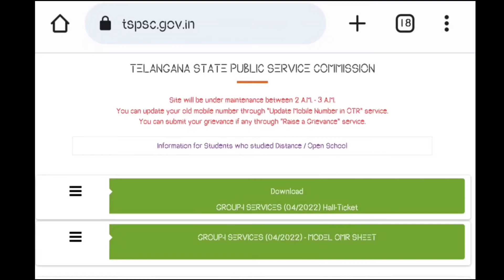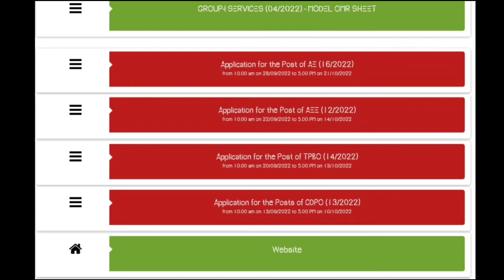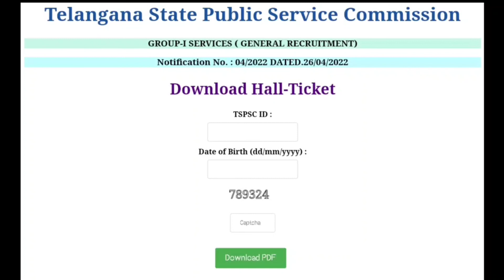telangana state : stpsc / group one hall tickets downloading process